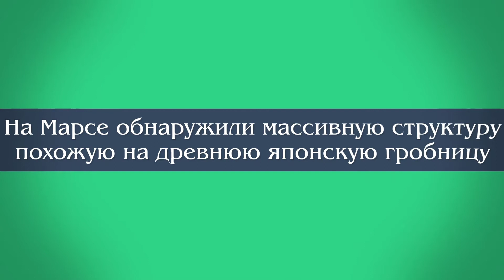На Марсе обнаружили массивную структуру, похожую на древнюю японскую гробницу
Виртуальные археологи считают что на Марсе находится массивный храм. который похож на древнюю японскую гробницу. По их словам это подтверждают спутниковые снимки с Красной планеты.
Исследователи уверены что между загадочным сооружением на поверхности Марса и японским храмом на Земле существует определенная связь. Структура видимая на спутниковых снимках Красной планеты, демонстрирует поразительное сходство с древней японской гробницей Кофун.